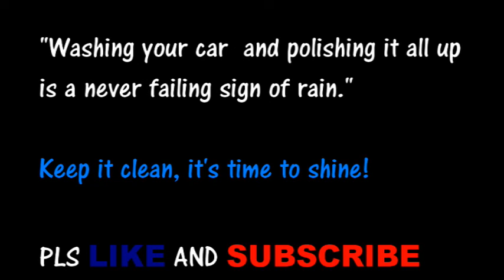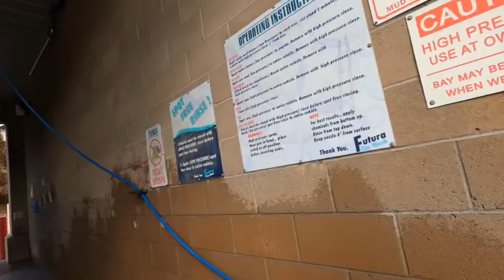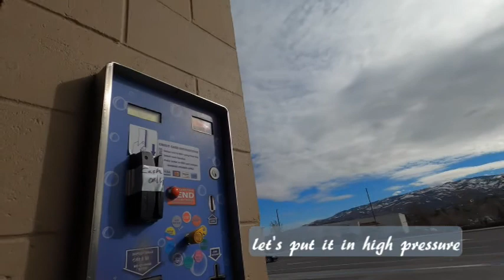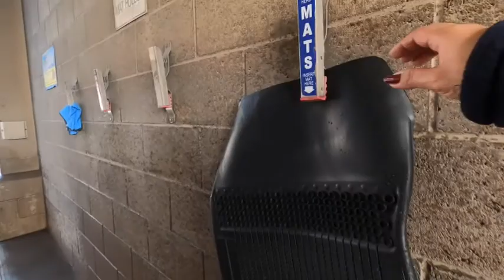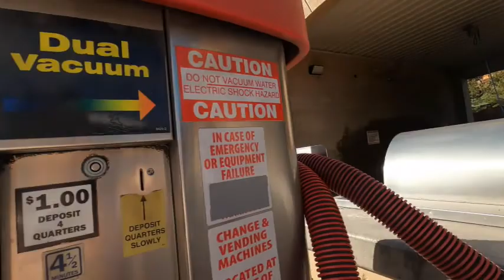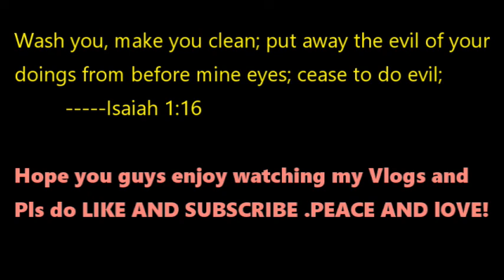CARWASH + VACUUM DAY/ HAPPY FILIPINA IN THE USA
after so many months  , finally the car needs some carwashing , clean car, happy me.